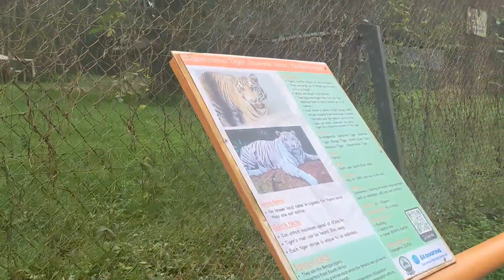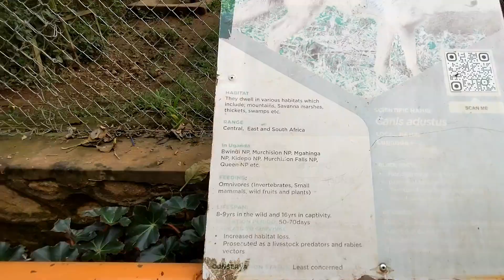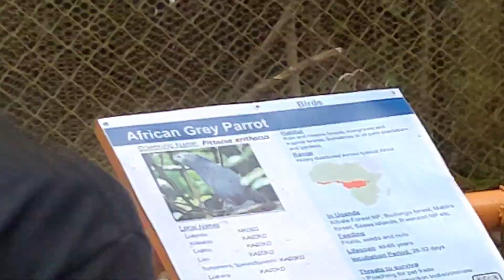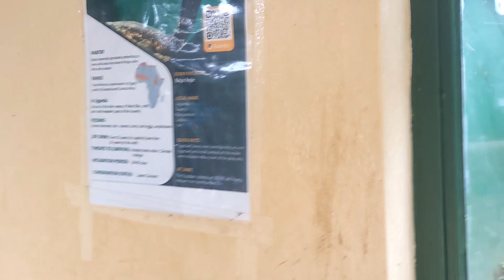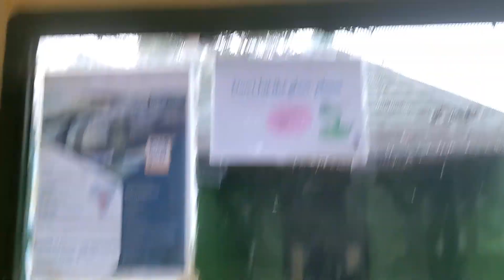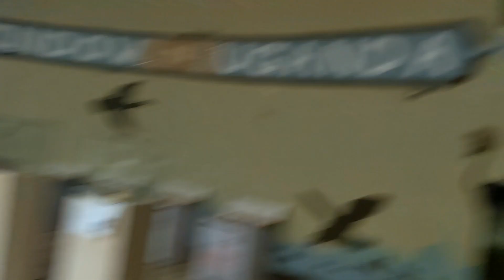WE GOT KICKED OUT OF THE ZOO😱😱😱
in this video Jabezi and his sister shiphrah tour the zoo